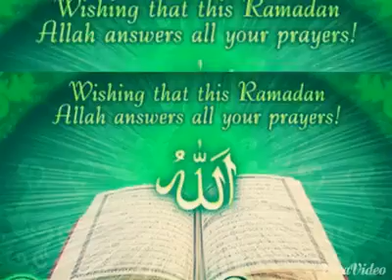Whtsapp Funny Videos Full(8)